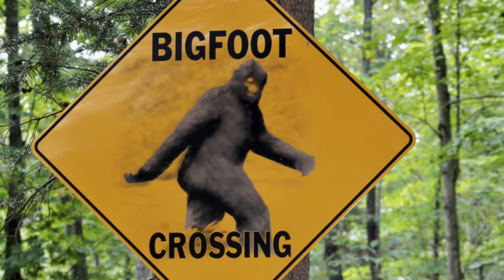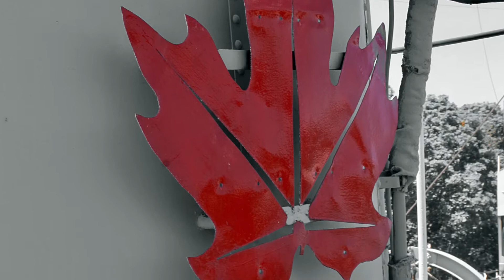Through The Lens 2017